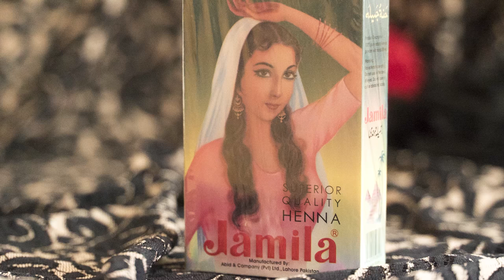Hennas zīmējumi uz ādas. Kā to izdarīt? "Mājsaimnieces akadēmija" (23.02.2017)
Šajā "Mājsaimnieces akadēmijā" hennas zīmējumu meistare Iveta Simsone pastāstīs un parādīs, kā sev uz ādas uzzīmēt skaistu hennas zīmējumu!

Sekojiet Mums Sociālajos Tīklos!